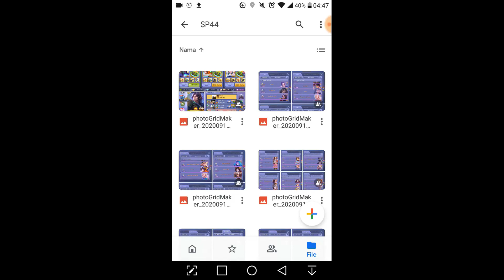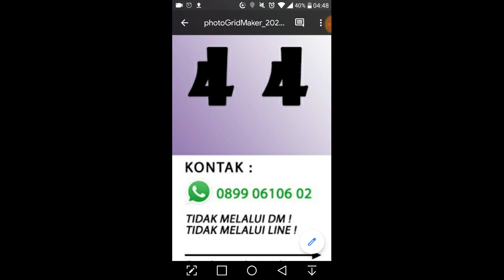INFO PENTING JUAL BELI GET RICH !!!! (BACA DESKRIPSI VIDEO) LINE LET'S GET RICH INDONESIA....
MOHON BERHATI-HATI ATAS OKNUM YANG MENGATASNAMAKAN DERIAN STORE, GUNAKAN FASILITAS REKBER YANG BENAR-BENAR KAMU YAKIN AMAN, KARENA BANYAK PENIPUAN DILUAR SANA.

DERIAN STORE DIJAMIN 100% AMAN, MANA MUNGKIN PENIPU BERANI MENAMPILKAN WAJAHNYA, PENJARA BISA PENUH COKK.
NAMUN TETAP BERHATI-HATI, KARENA BANYAK OKNUM BERPURA-PURA SEBAGAI DERIAN STORE, DERIAN STORE SAAT INI TIDAK MENGGUNAKAN INSTAGRAM/FACEBOOK SEBAGAI FASILITAS JUAL BELI.
JUAL BELI AKUN SILAHKAN HUBUNGI WHATSAPP SAYA DI: 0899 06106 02.

WASPADA SELALU YA GUYSS.
SEBARKAN INFORMASI INI AGAR TIDAK ADA KORBAN PENIPUAN GET RICH, MARI SAMA-SAMA UNTUK MENYEBARKAN INFORMASI POSITIF YANG BERMANFAAT UNTUK SESAMA KITA.

• JUAL BELI AKUN GET RICH, HUBUNGI WA : 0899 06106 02.

Terima kasih ya sudah menonton video ini. 😘

★ JOKI NAMBAH DIAMOND, HUBUNGI LINE : @ASD2296Y.

★ SPEK MY PC
Intel(R) Core(TM) i7 4790 CPU @ 3.60GHz (8M Cache, 3,4 Ghz boost 3.90 GHz, Haswell Series).
Memory DDR3 2 x 8 Gb PC12800.
Harddisk SSD 500GB.
Harddisk 2 TB 3,5" SATA.
Optical Drive LG DVDRW SATA 24x.
VGA Zotac nVidia GTX 1050 2GB DDR5.
Power Supply PSU ANDYSON 500 Watt.
Casing Mid Tower, Thermaltake Commander MS-I Snow Edition.
Keyboard Mouse, Elephant Dragon War Gaming Combo Sencaic Keyboard Mouse.

★ PERALATAN LAINNYA
OBS (Open Broadcaster Software) sebagai alat perekam dan juga Live Streaming.
BlueStack sebagai Emulator Android.
Wondershare Filmora 9 sebagai alat edit edit video (Crack Version).
Mic HP LG K10 POWER atau K10 2017 : replace suara rekaman video.
Cam Logitech B525.
Mic BM-800 TAFFWARE digunakan pada saat Live Streaming.
ISP MyRepublic Paket Gamers 150Mbps (SpeedTest : 94Mbps), kecepatan download upload 1:1, Rp.600,000/bulan.